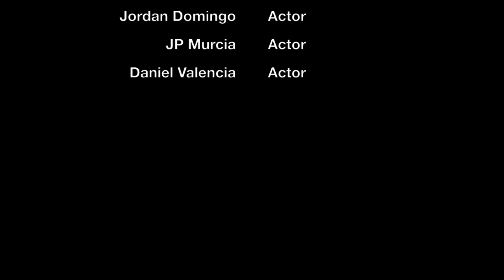Borstelmann, Chen-Samuel, Norwood & Sneade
The Certificate in Principles of Public Relations helps recent graduates stand out on their resumes and land competitive jobs in their field. Video by Dr. Sweetser's SDSU Public Relations Media & Messaging course students Mary Borstelmann, Bo Chen-Samuel, Alison Norwood & Shannon Sneade.